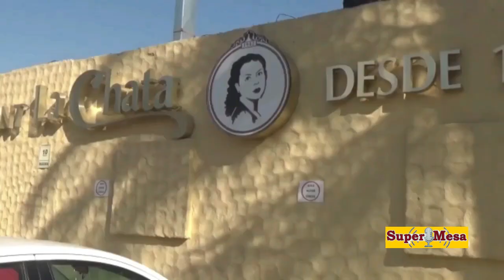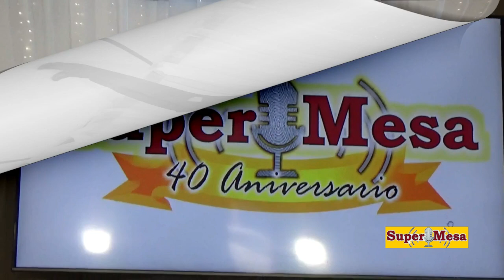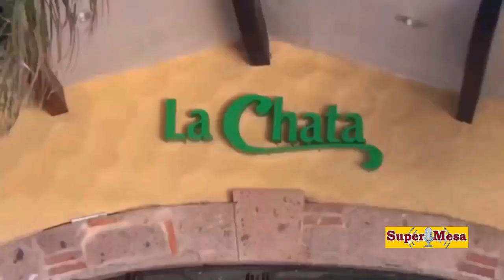♫Jorge García♫ Canta y JJ Doñán da Cátedra, sobre el 12 de Octubre, en «SuperMesa» 192 del 121024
Que es «Día de las Américas», «De la Raza», de «La Fusión de Dos Culturas», o «Del encuentro de Dos Mundos», está a discusión; lo que nadie duda es que un día como hoy, 12 de octubre, pero de 1,492, avistaron tierra, los navegantes de «La Niña», «La Pinta», y «La Santa María», por lo que desde entonces estamos de fiesta, en lo universal y en cuanto a lo local, es «El Día de La llevada de la Virgen de Zapopan a su Basílica», fenómeno religioso social que congrega millones de peregrinos en un solo día, convirtiendo a «La Villa Zapopana», en la iglesia más visitada en este día en el mundo.
En «SuperMesa» lo estamos celebrando en «La Chata Terranova» con toda dignidad, así que, con la amena erudición de Juan José Doñán, hicimos un paseo por los sentimientos y las precisiones históricas, de la manera de contentarnos con la cultura contemporánea, traída por los españoles, junto con el mestizaje y que se les sigue indigestando a algunos políticos de este lado del charco.
Todo enmarcado musicalmente con la excelente voz de ♫Jorge García♫ cantando al estilo de «Los Ángeles Negros» entrañables melodías que recrea y revive en estos éxitos de antaño y de siempre, su agradable timbre de su voz y la cuidadosa selección de las melodías, fueron certeros factores para conectar con el gusto del público.